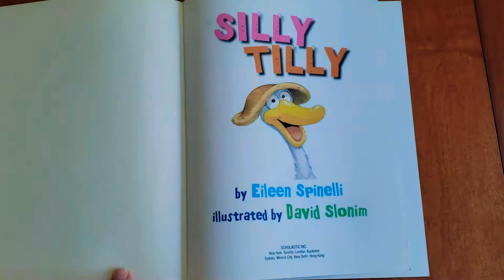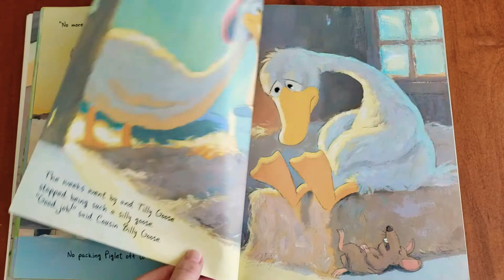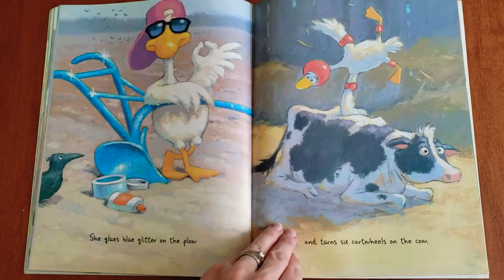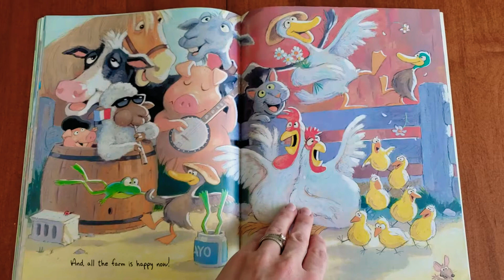Silly Tilly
Silly Tilly Read Aloud

Children's Picture Book Read aloud